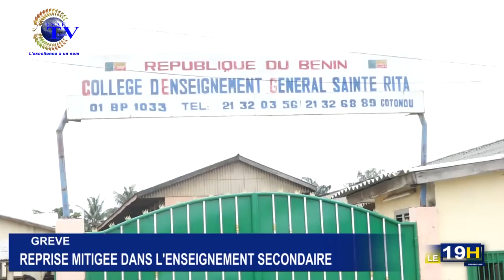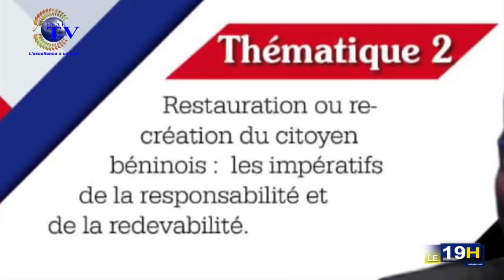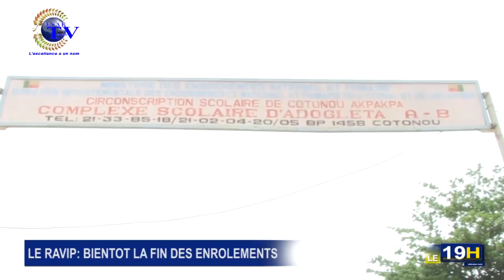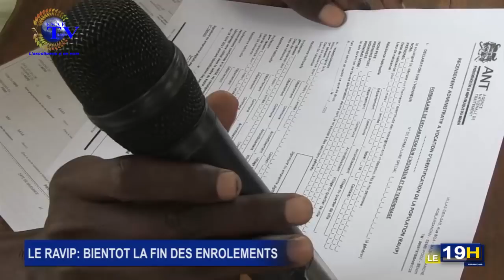JT ESAETV DU 10 AVRIL 2018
les informations de ce MARDI 10 AVRIL 2018
Présentation : Anifath BOUKARI
Nous sommes maintenant disponible sur les smart TV partout au monde via You Tube.-Entrer ESAE pour accéder à nos émissions depuis votre poste téléviseur